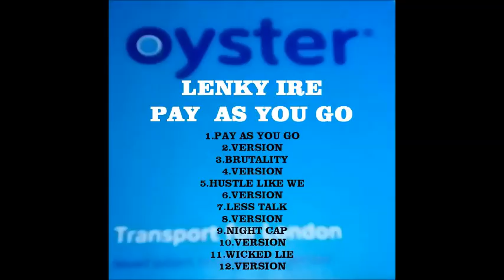PAY AS YOU GO Lenky Ire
lyrics Lenky Ire
riddim Lewis M